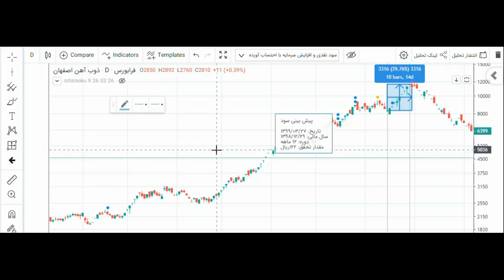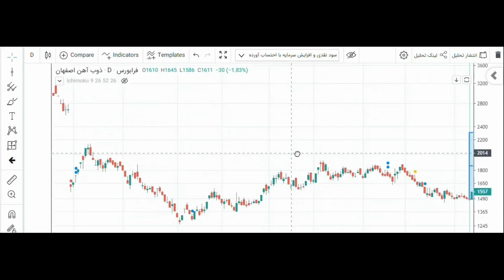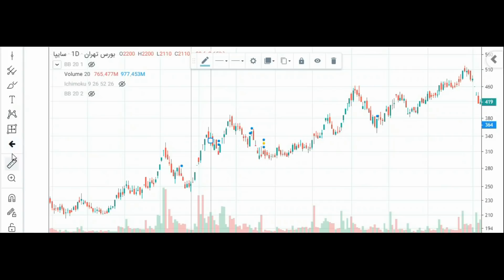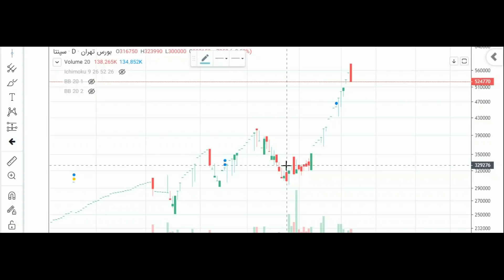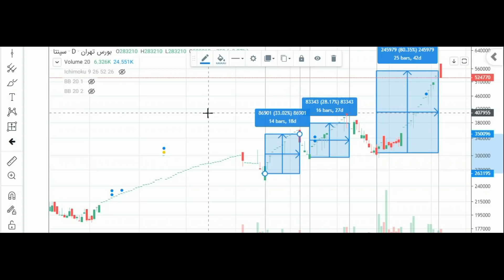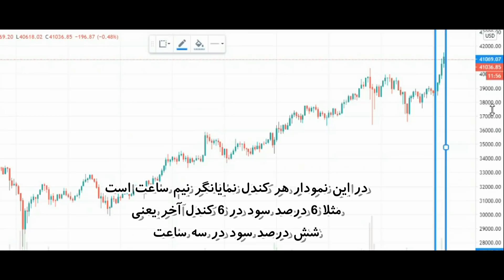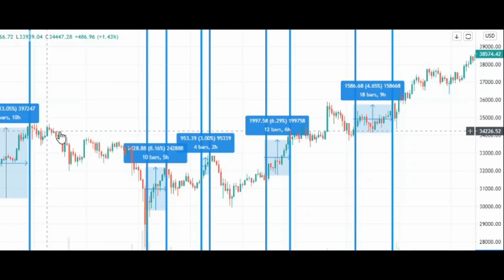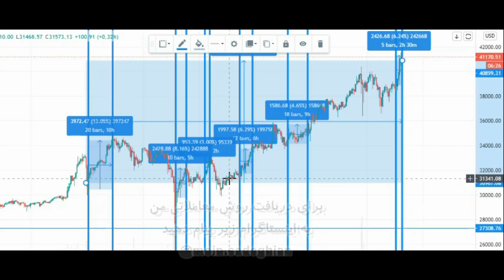استراتژی معاملاتی شخصی من و میزان اثرگذاری آن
در این ویدئو درباره استراتژی معاملاتی شخصی خودم به شما توضیحاتی دادم.

اگر دوست دارید استراتژی شخصی من را استفاده کنید در اینستاگرام زیر به من دایرکت دهید: